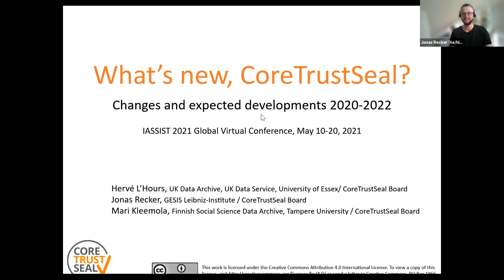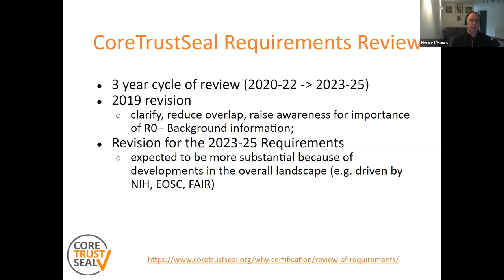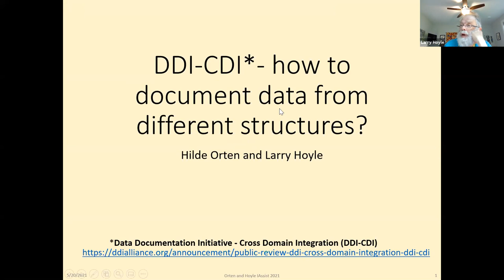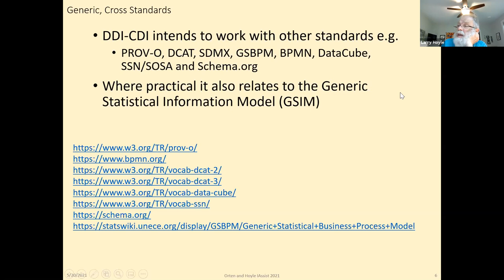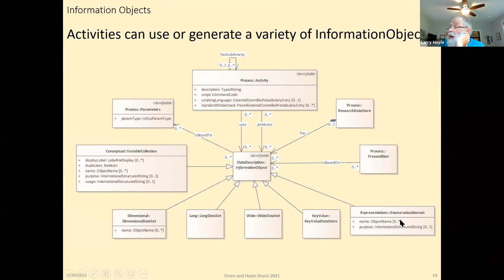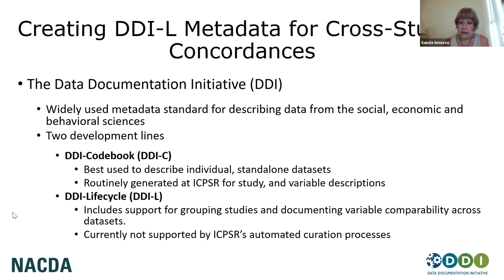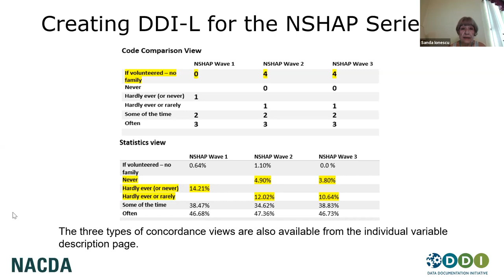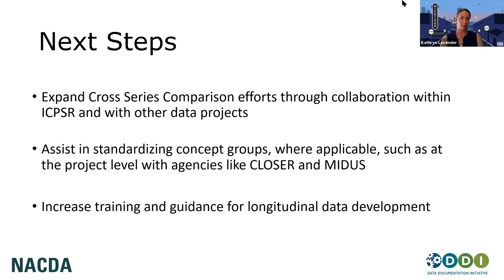IASSIST GVC 2021: DDI & CoreTrustSeal (2021-05-20)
0:00 What’s new, CoreTrustSeal? Changes and expected developments 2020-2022
17:17 The DDI4 Core - how to document data from different structures?
33:35 Documenting Variable Comparability with DDI-Lifecycle

What’s new, CoreTrustSeal? Changes and expected developments 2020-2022
CoreTrustSeal  is an international, community-based non-profit organisation promoting sustainable and trustworthy data infrastructures and offering a core level trust certification for data repositories. Between March and November 2019, a review of the CoreTrustSeal Requirements and (Extended) Guidance took place which resulted in the publication of the 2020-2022 version of the Requirements and Guidance. The presentation will give an overview of the review process and the feedback received from the community during the public consultation phase or as part of applications. It will then describe the most significant changes to the Requirements and Guidance and their rationale. In particular, an effort was made to clarify the requirements through better guidance, to reduce (perceived) overlap between some of the requirements, and to better communicate the role and importance of R0 “Background information” for the evaluation of the other requirements.  The presentation will conclude with an outlook on future plans and envisioned developments, in particular in relation to the role of technical infrastructure providers in repository certification and concerning external demands on the CoreTrustSeal that may result, for example, from the development of the European Open Science Cloud and the further clarification of FAIR Data Principles."
Jonas Recker, GESIS - Leibniz Institute for the Social Sciences / CoreTrustSeal Standards and Certification Board
Mari Kleemola, Tampere University, Finnish Social Science Data Archive / CoreTrustSeal Standards and Certification Board
Hervé L'Hours, University of Essex, UK Data Archive / CoreTrustSeal Standards and Certification Board

The DDI4 Core - how to document data from different structures?
The model based DDI4 Core specification to be released in 2020 offers new possibilities to describe data compared to earlier versions of the DDI.  The DDI4 Core has a domain independent approach to data description,aiming at covering data from different structures as well as new data types. The presentation will provide examples on and discuss how data from the following structures can be described using this new product of the DDI Alliance:
• Wide Data - traditional rectangular unit record data sets.
• Long Data - used for many different data types, for example event data and spell data.
• Multi-Dimensional Data - some examples are multi-dimensional cubes and time series.
• Key-Value Data - suitable to structure data from lakes, streams, big data etc."
Hilde Orten, NSD - Norwegian Centre for Research Data
Larry Hoyle, University of Kansas

Documenting Variable Comparability with DDI-Lifecycle
ICPSR has recently been actively engaged in moving to DDI-Lifecycle to document some of its longitudinal data. Pilot projects involving the creation of DDI-L metadata for two of our most popular longitudinal studies have already been finalized, and the variable-level documentation for the National Social Life, Health, and Aging Project (NSHAP) is now publicly available for online searching and exploring comparability across waves. Using this previous work as a background, we will focus our presentation on a new, ongoing project that uses DDI-Lifecycle to document comparability between two independent longitudinal collections – the NSHAP and the National Health and Aging Study (NHATS) - that explore similar topics, with special focus on health and cognition issues among aging populations. We will elaborate on the steps, the tools we used, and the decisions taken to move this project forward, and will share practical details regarding its organization and progress. We will also include our findings regarding potential difficulties and benefits."
Sanda Ionescu, ICPSR